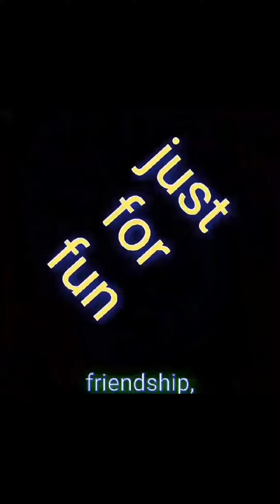jungle ma holi 😂😁 Holi in the forest areas 🤣😂 look like miracle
Np vlog

Np vlog

NPvlogDayaram videos.Thank you Also vlog Np Volg . @ NPvlogDayaram. Thank you 👍😊

Nepal is a part of nature । Beautiful water fall jungle  ma jharna

To add this site, you need to go to the host platform of this site

Playing Holi with friends blog in the forest

Holi
Holi
Holi  Holi Holi
Holi